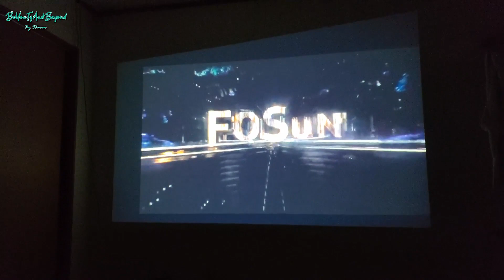UNIQLO WINTER SALE!!! BONGGA! 😍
Hello Fwenships!

Since I was looking for something to wear on our Christmas Party, it was just timing that Uniqlo was having a Sale! bongga diba?!

Please continue to give Love & Suppport

Thank you always for tuning in.

Sharon😍❤😘

**Link to How I Groom & Fill in my Brows**a

***MUSIC PROVIDED***
CFM Production

*** CHRISTMAS INTRO ***